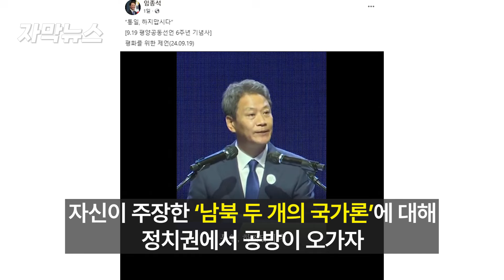[자막뉴스] 임종석 "이상에서 현실로 전환하자…한국 설 자리 없게 될 것" / 채널A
임종석 전 대통령 비서실장이 지난 19일 언급한 '남북 두 개의 국가론'에 대해 공방이 오가자 "윤석열 정부야 말로 김정은 위원장의 '적대적 두 국가'에 정확하게 동조하고 있다"고 비판했습니다. 이 내용 자막뉴스로 확인해 보시죠.